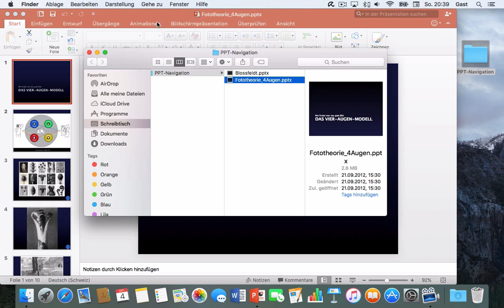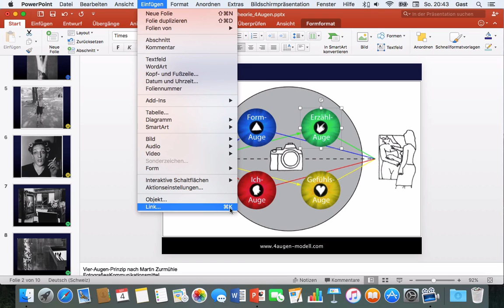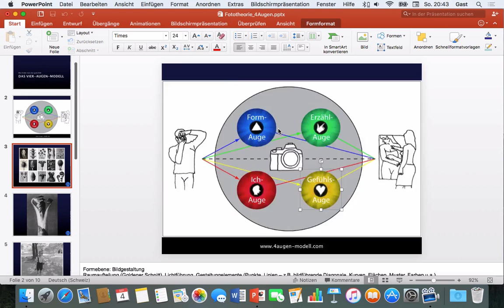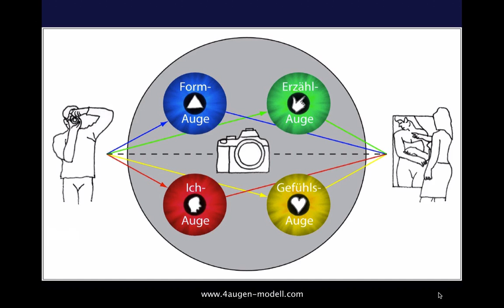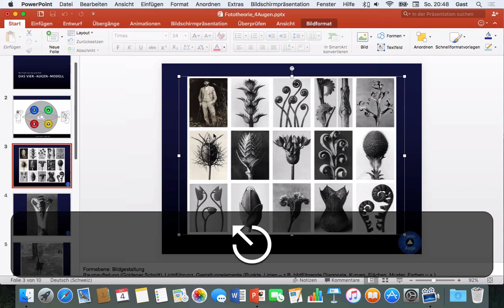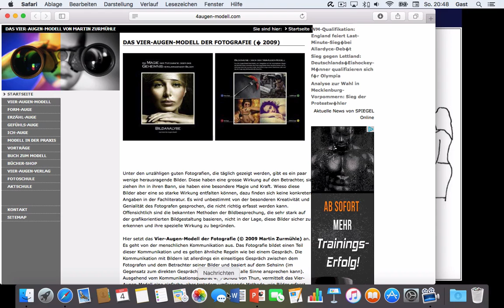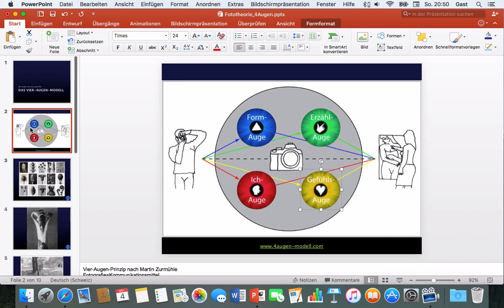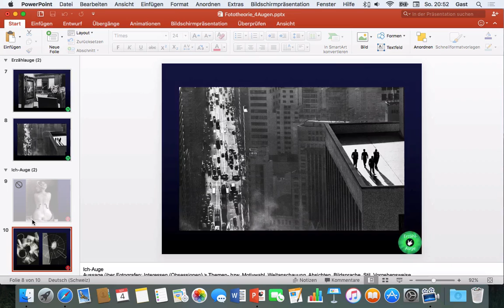Powerpoint 2016 Mac: 64 Navigation, Abschnitte, Folien ausblenden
Mit Links kannst du dich beliebig in der Präsentation herumbewegen, sowie eine andere Präsentation oder eine Website aufrufen. Umfangreiche Präsentationen werden durch Abschnitte übersichtlicher und Folien, die du im Moment nicht brauchst, aber doch nicht löschen möchtest, kannst du ausblenden.